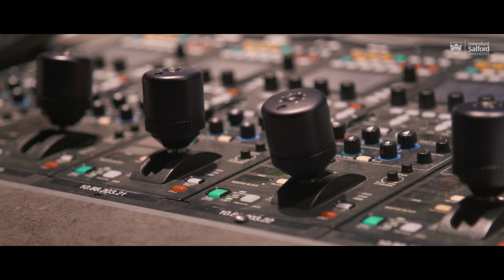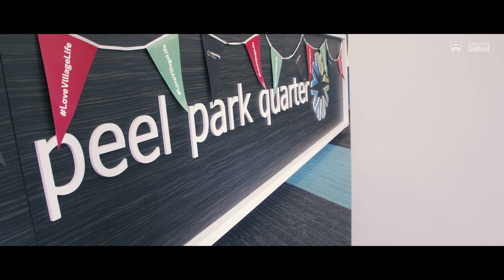Capital FM visit the University of Salford!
Find out what Capital FM's evening show host JJ got up to when he came for a look round our MediaCityUK, Peel Park and Frederick Road campuses.